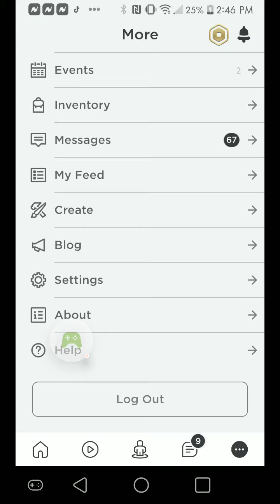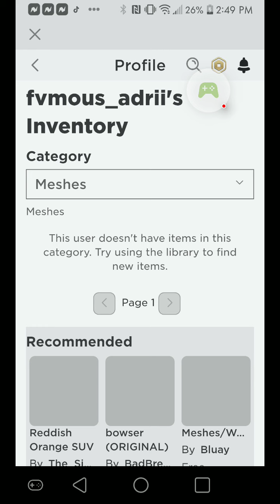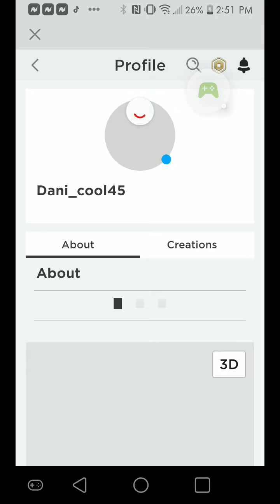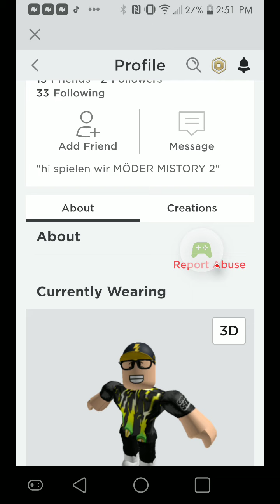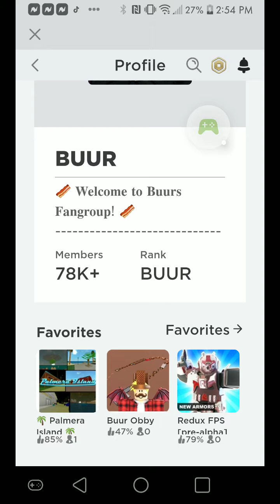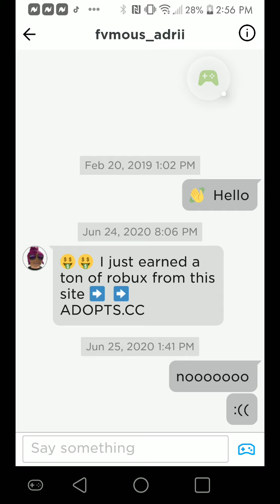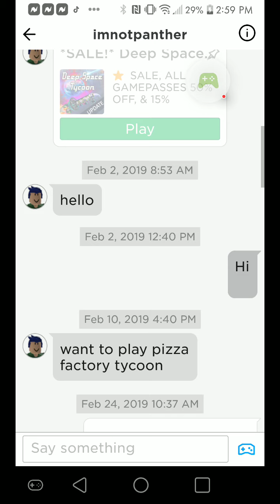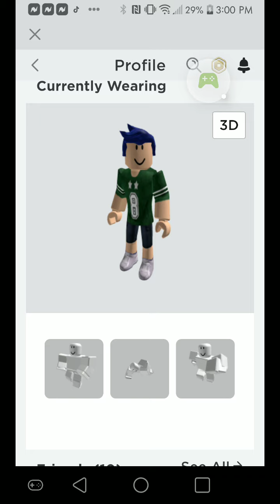I think my friend in roblox got hackeded :(:(:(:(:(